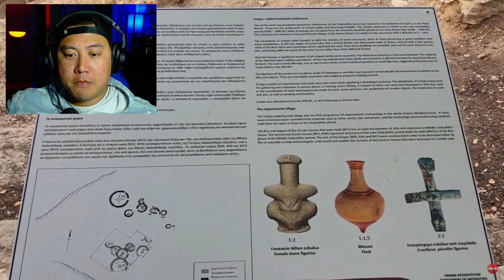Top 10 Cursed Objects | Why do these things still exist | Reaction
Original video here:
Top 10 Cursed Objects That Scientists FEAR by MostAmazingTop10

Took a break from games to watch this video by MostAmazingTop10.  Video is so well done that it inspires.  Hang out with me as I react to these Top 10 Cursed Objects.  My one main question that I repeat over and over again is, why do these objects still even exist. How come no one destroyed them in an exorcism of fire ???

Not a gamer, just a grown man crying. Check out the channel for the best horror games and scares

Here are some games I have tried my best to survive: Devour , Wrong Floor , Shutter , Phasmophobia , Propagation , Hellseed , Siren Head , Iblis , Don't Be Afraid , Emily Wants to Play , Back 4 Blood , Find Yourself , Mortuary Assistant , Caregiver